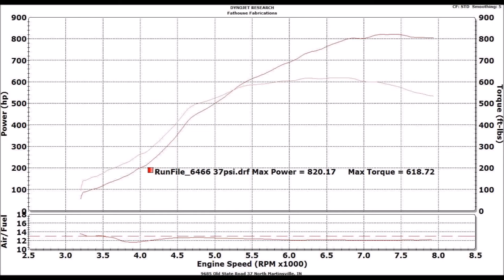Josh Big Jam STI